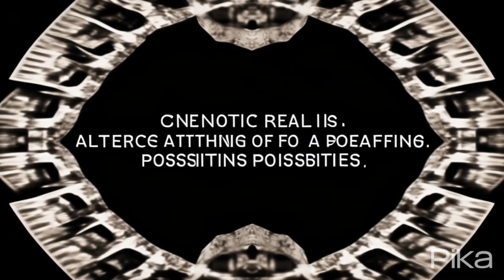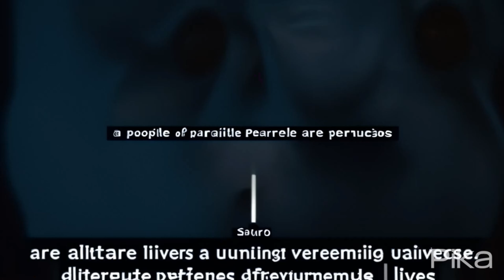Reality Shifting: An Adventure Beyond Reality | A Dreamlike Experience!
Hello dear viewers! This video focuses on "Reality Shifting", a phenomenon of changing reality. By directing your own consciousness, we will explore the experience of feeling like you exist in another dream-like reality. Get ready to step into this mysterious world by studying popular techniques such as the Raven Method and Alice in Wonderland Technique! We will discuss every detail, from its emotional effects to its scientific approaches. If you want to join this unique adventure and shape your own reality, don't forget to watch the video!

How to RealityShifting